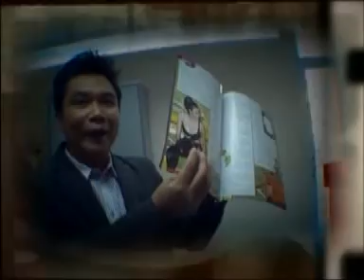รายการ High flyer 07 02 56 ตอน starwell